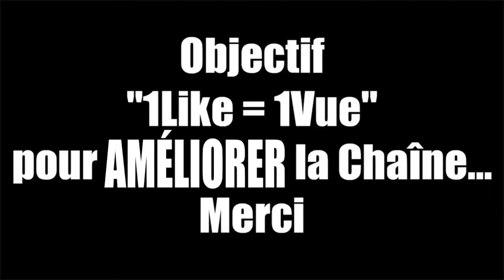GTA 5 - MODE HISTOIRE : ( personnages spéciaux - Mani + Trevor ) 👍 !!! 1 VUE = 1 LIKE !!! SVP 🙏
Mani est un Mexicain qui apparaît dans le  quartier d' Alta , près du coin des avenues Elgin et Hawick , près d'un belvédère dans une cour remplie de cabanes à manger et bordée de deux restaurants mexicains. Lorsqu'il est approché, il parle au joueur et aux passants environnants entièrement en espagnol, bien que tous ses mots soient traduits en anglais via des sous-titres. Il parle principalement de sa frustration d'être ignoré par son entourage et des menaces qu'il reçoit à Los Santos parce qu'il est mexicain. Il cherche aussi désespérément à trouver un travail d'acteur au point d'atteindre les fellations.

Comme la plupart des Soapboxers , il réagira différemment à chacun des protagonistes principaux.